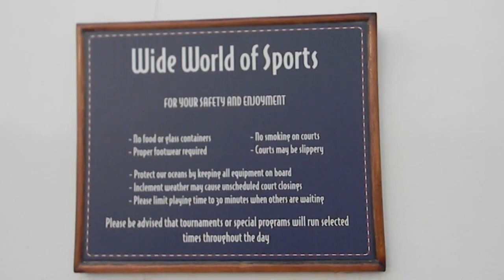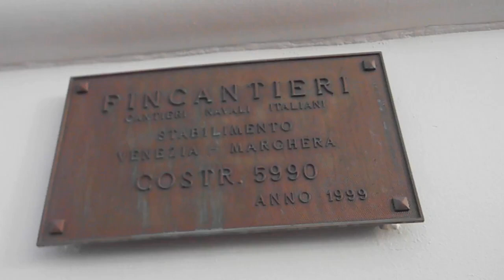Disney Wonder - Exploring Sports Deck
Aboard Disney Cruise Ship Wonder, exploring deck 10's Wild World of Sports area. They have foosball tables, ping pong (aka table tennis) tables, and a large basketball court. Here we see the area in the early morning hours before anyone chose to have fun.